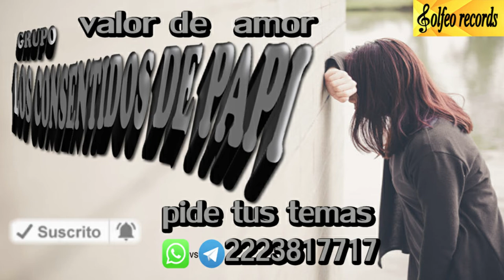valor de amor GRUPO LOS CONSENTIDOS DE PAPI 2021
CONTRATACIONES DIRECTAS GRUPO LOS CHUPETONES..al celular:: ( 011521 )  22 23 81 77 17 PUEBLA MEXICO